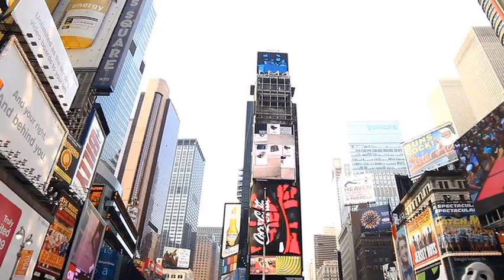Awake: The Life of Yogananda (2014): 1:12:56 - 1:13:28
First we see yoga being practiced at Times Square in New York City. Then we see a Hare Krishna Ratha-yatra parade in an unknown English-speaking city. The first guest commentator is Anand Mehrotra. The second one is Phil Goldberg.